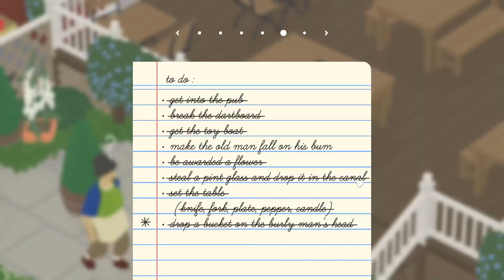Untitled Goose Game (part 5)